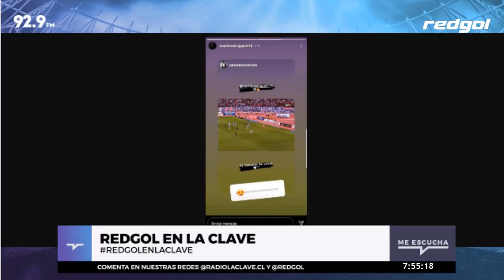⚪⚫ Falcioni quiere a Blandi 😱 Insaurralde en CARPETA de Estudiantes ⚽ Querían a Martín Rodríguez 😛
En RedGolEnLaClave, Edson Figueroa fue el encargado de contar el presente de ColoColo en la previa del duelo ante Unión La Calera de este domingo en el Estadio Monumental.

Entre los RUMORES de mercado, Julio César Falcioni, entrenador de Independiente y en conversación con Radio La Red, reconoce interés por Nicolás Blandi, y que "hemos estado hablando estos días. En esa posición podríamos traer un jugador del nivel de Nico o de esa experiencia".

Además, Juan Manuel Insaurralde está en la carpeta de Estudiantes de La Plata, al existir al mismo tiempo otras opciones para reforzar en el puesto del Chaco en el club argentino.

¿Martín Rodríguez de vuelta? En el informe se cuenta de la tratativa de Marcelo Espina, antes de renunciar, para contar con los servicios del jugador en la temporada 2021.

Todo en el informe de Colo Colo de RedGol en Radio La Clave.

En este canal podrás ver información de Colo Colo, actualidad, refuerzos, goles, análisis de los partidos ante vs Universidad de Concepción, vs Universidad de Chile, vs Universidad Católica y todos los equipos con los que juegue Colo Colo por el Campeonato Nacional 2020, Copa Libertadores o Copa Sudamericana.

Este 2021 cumplimos 18 años informando a todos los hinchas del Cacique de Chile y el mundo.